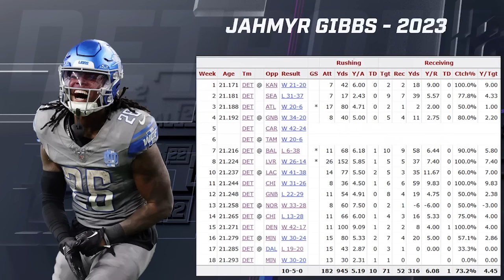"DETROIT'S 'REACH' CREATED A RUN" - JAHMYR GIBBS ROOKIE FILM STUDY